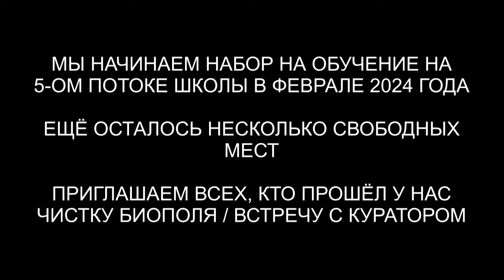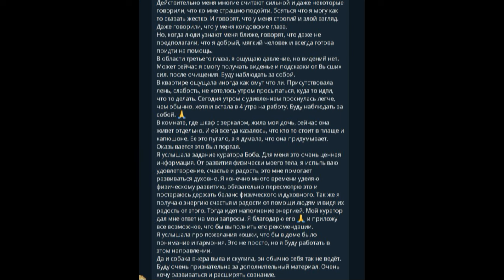Гуманоид с Нибиру | Демон | Дракон | Чистка квартиры | Отзыв в видео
✅ По вопросам сеансов - администратор Ольга Гуманоид с Нибиру | Демон | Дракон | Чистка квартиры | Отзыв в видео | @ARGOVP2
00:00 Голограмма Гуманоида в биополе
01:16 Интерференты в биополе
02:16 Реверс энергий
03:02 Гуманоид ужесточал развитие
04:33 Разговор с Гуманоидом
05:03 Демон снимает капкан
06:19 Инкуб и холод
06:57 Синий Дракон
07:58 Арахноид
08:50 Гуманоид отключает свои подключки
10:30 Отправляем интерферентов
11:10 Ли на связи
12:26 Куратор Елены Боб
14:33 Подарок для Куратора
15:42 Возвращаем тонкую копию
16:05 Чистка квартиры
16:19 Интерференты в клетке
16:55 Отпускаем интерферентов
17:23 Бес показывает порталы
19:18 Два шара с негативом
20:05 Ставим защиту